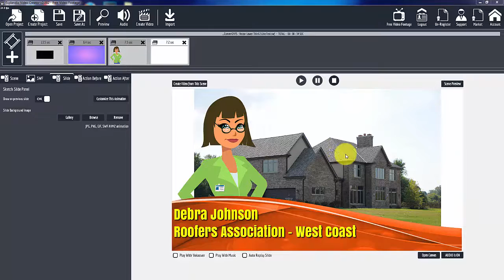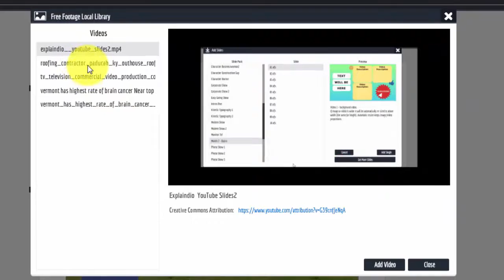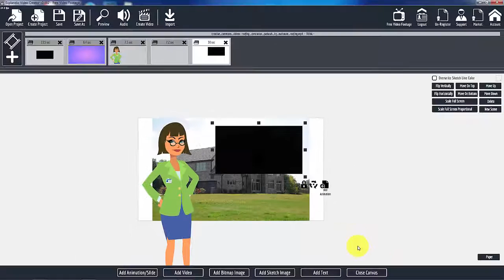Explaindio Video Creator 2: Free Video Footage Module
Ever been working on a project and needed some video for your niche or client?

The FREE VIDEO FOOTAGE Module is the answer!

The FREE Video Footage Module is a Premium Module that's available for Explaindio Video Creator 2.x

Watch the video and see how easy it is to add video to your project.